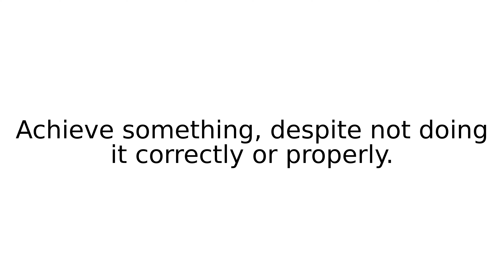get away with II